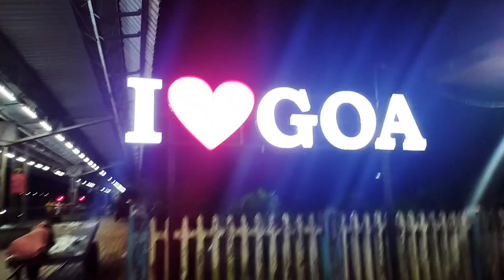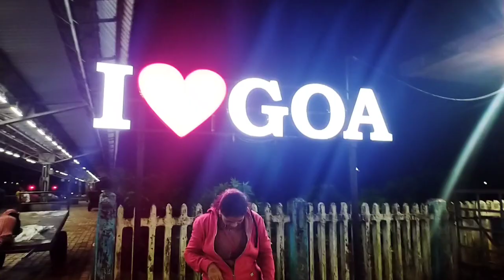Goa to murudeshwar temple by train hotel rooms